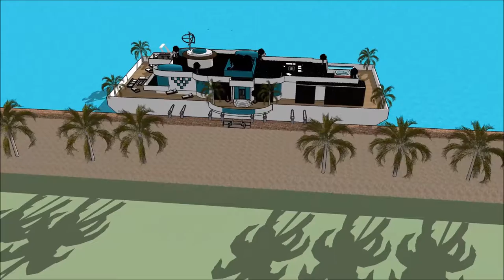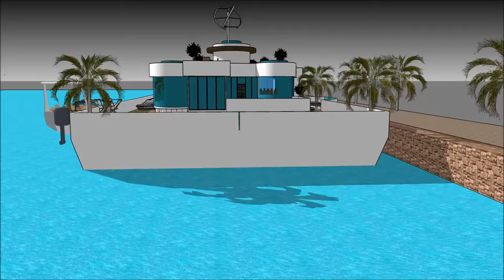ویلای لوکس ویلا با استخر خانه فیلم مدل خانه سه بعدی معماری چیست معماری خلاقانه معماری های جدید ایران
The floating house villa houseboatzania launching an innovative high-end luxury yacht floating house villa mansion home design potentially as a display of exhibition of the ویلای لوکس ویلا با استخر خانه فیلم مدل خانه سه بعدی معماری چیست معماری خلاقانه معماری های جدید ایران.

The collection of the Floating house villa houseboatzania concept of ویلای لوکس ویلا با استخر خانه فیلم مدل خانه سه بعدی معماری چیست معماری خلاقانه معماری های جدید ایران consists of high luxury and architectural art pieces in minimalism combined with living on the waterfront of the harbour.

The floating house villa mansion yacht design has the basis to sustain living with high standards and contemporary structural design ویلای لوکس ویلا با استخر خانه فیلم مدل خانه سه بعدی معماری چیست معماری خلاقانه معماری های جدید ایران with numerous of prospects for excessive living and celebrating the desire of life worldwide: